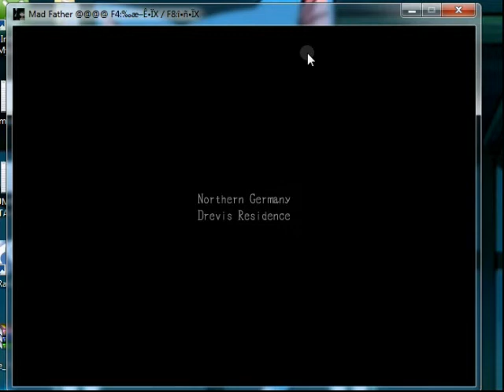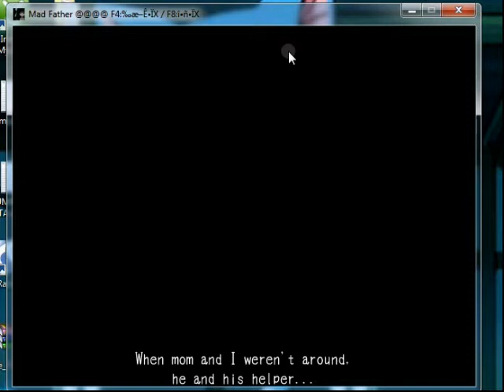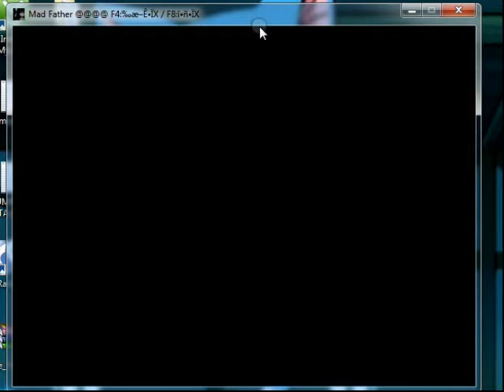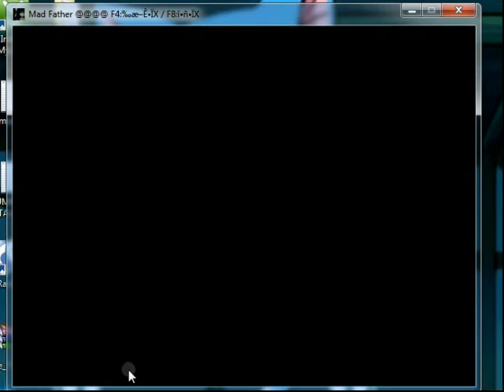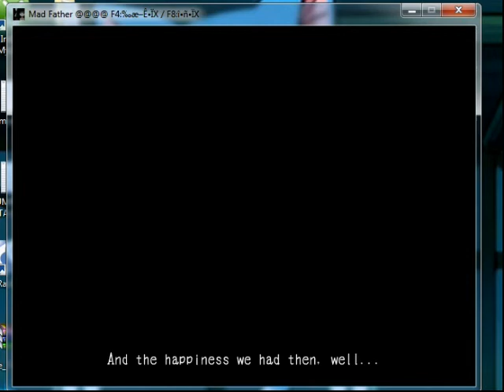Mad Father THE BEGINNING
so i'ma play some horror games and don't expect that the next vids have sounds because
when i recorded it the audio wasn't recorded so...

I'M SAD T ~ T

And if you're asking why it is so fast then the answer is I USED THE WRONG PROGRAM